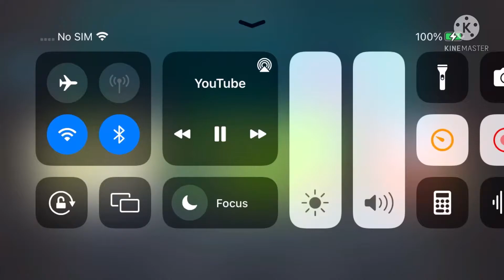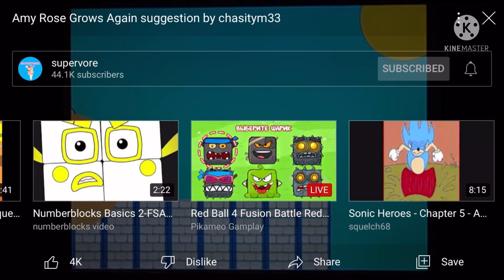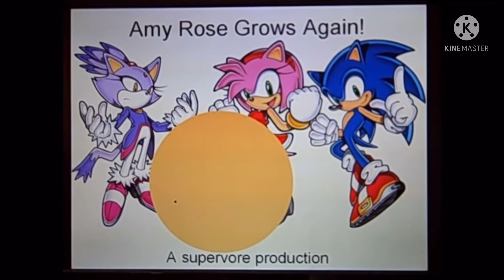Sonic ami belly reverse ￼